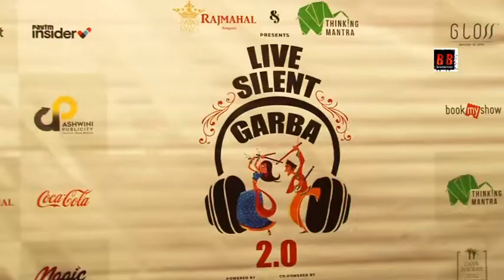Poonam Jhawer At Live Silent Garba 2.0 To Create Awareness in no Noise Pollution